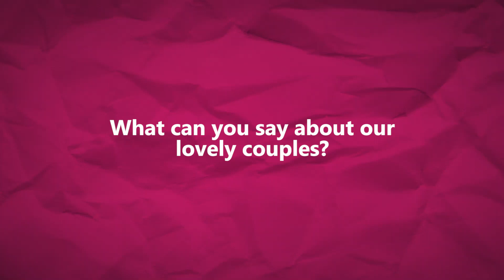Pinoy celebrities who are married to foreigners Part 1 | Pushpins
Pushpins: Magkaiba man ang nationalities ay na-maintain pa rin ng mga couple na ito ang kanilang romance na nauwi sa “I do.” Kilalanin natin kung sinu-sino ang mga ito!